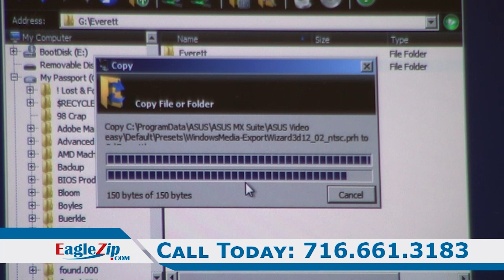Woman Arrested for Impersonation and Drug Possession